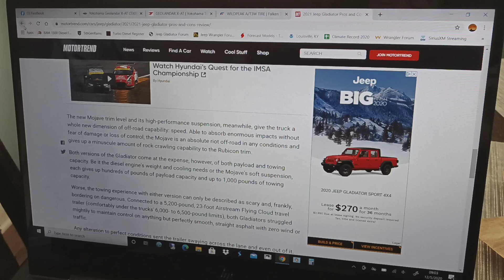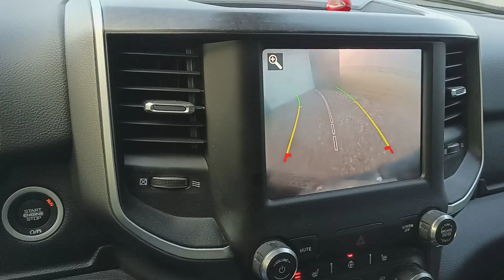Motor Trend Puts the Jeep Gladiator on BLAST! - Claims It Can't Tow Safely!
This is bananas! They said some awful and untrue things about a great truck.